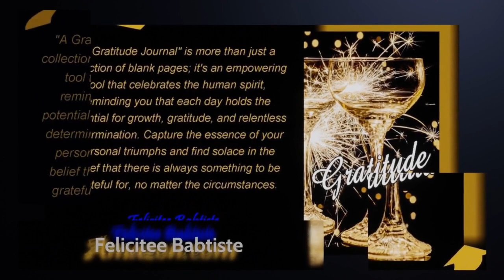Felicitee Babtiste / Journals Plus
Introducing Felicitee Babtiste Journals

Introducing our Travel Journal – your passport to capturing the extraordinary moments of your journey through life. This meticulously crafted journal is more than just blank pages; it's a canvas for your thoughts, a sanctuary for your dreams, and a testimony to the adventures that shape your story. With its durable yet elegant design, this journal is the perfect companion for explorers, dreamers, and anyone seeking to immortalize their wanderlust.

Immerse yourself in the world of self-discovery as you document your travels, both near and far. The Travel Journal features carefully lined pages that effortlessly guide your pen, providing structure to your reflections and allowing your creativity to flow freely. Whether you're sketching a breathtaking sunset, jotting down snippets of overheard conversations, or penning your innermost thoughts, this journal is your accomplice in capturing the essence of your journey.

Embrace the journey, celebrate the detours, and commemorate the milestones with the Travel Journal. It's not just a notebook; it's a testament to your adventures, a tangible reminder of the places you've been, and a canvas for the destinations your heart still yearns to explore. Get ready to embark on a writing odyssey

Travel Journal